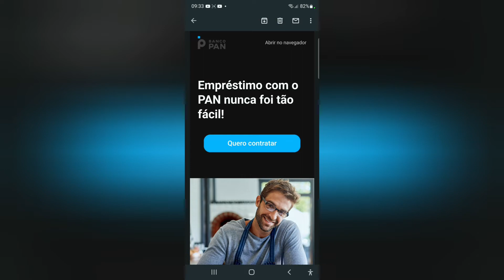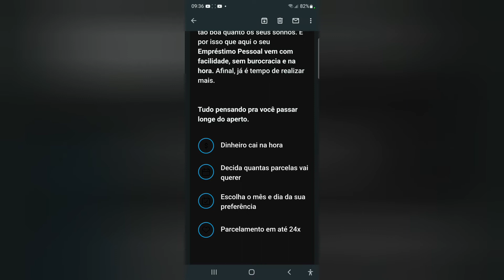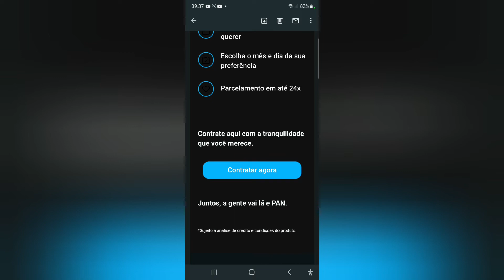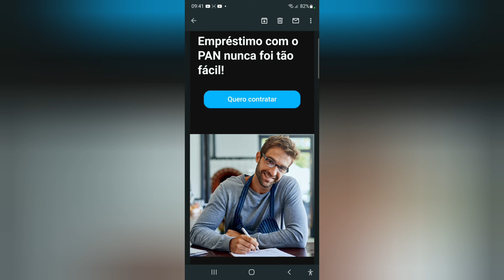Empréstimo com o PAN nunca foi tão fácil!☺️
Resenha os empréstimo estão acabando só o Pan está oferecendo sem garantias🥴😵😵‍💫😉🤗Você pode fazer os 2 ou escolher uma das contas Sicoob estar aprova do muito  crédito de Mil reais para maior parte dos clientes  código  REC79 com ele vc abrir sua conta😉